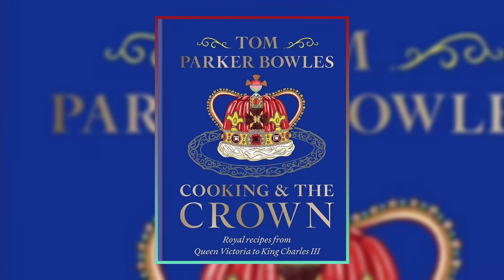"Tom Parker Bowles Defends Queen Camilla"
In this video, we dive into Tom Parker Bowles' strong defense of his mother, Queen Camilla, against her portrayal in the Channel 4 spoof series, The Windsors. While he expresses admiration for Harry Enfield's take on King Charles, Tom firmly disputes the depiction of Camilla as a gin-swigging chainsmoker, asserting, "She never drank a glass of gin in her life." Join us as we explore the intriguing dynamics of royal representation in media and uncover the truth behind the headlines.